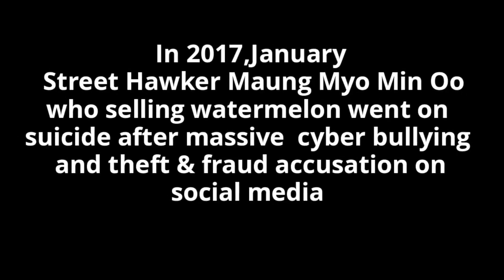cyberbullying နဲ ့ Fake News အေပၚမွာ ရွိတဲ့ Ms Eileen Lui ရဲ ့အၿမင္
💝💝Ms Eileen Lui က မေလးရွားႏုုိင္ငံသူၿဖစ္ပါတယ္။ယခုုၿမန္မာႏိုုင္ငံမွာ
 ေတာ့ City Mart Myanmar မွာ Marketing Consultant အၿဖစ္လုုပ္
ကိုုင္ေနၿပီး Strategy First Institute မွာ Lecturer အၿဖစ္လုုပ္ကိုုင္ေနသူတစ္ဦးလည္းၿဖစ္ပါတယ္။